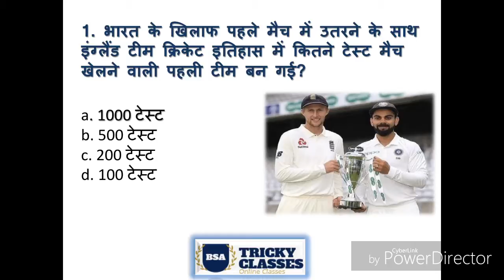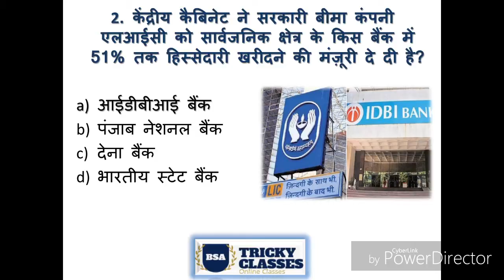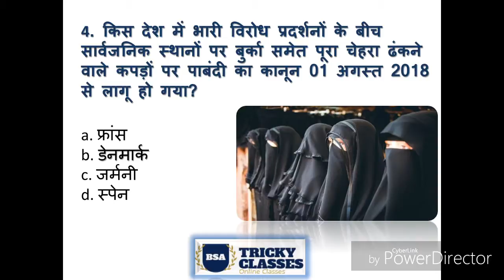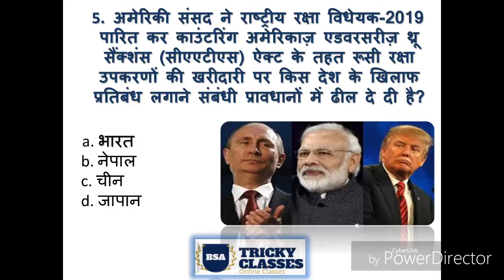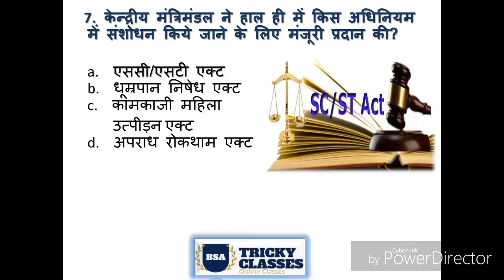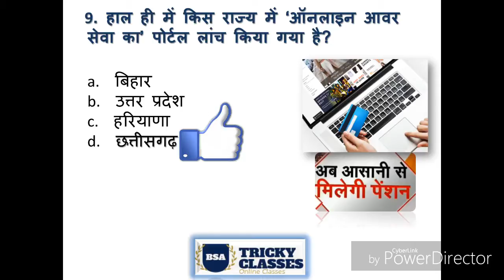Daily Current Affairs | August 2018 | part-2 ! bsa tricky classes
This post contains important current affairs of 4 August 2018. It includes all Major National, International, Business and Sports related current affairs of 4 August 2018. A brief explanation of every current affair is provided to further enhance your general knowledge. Once you have gone through these current affairs we would recommend to you to try 4 August 2018 Current affairs test.

Regards
BSA TRICKY CLASSES
bsatrickyclasses